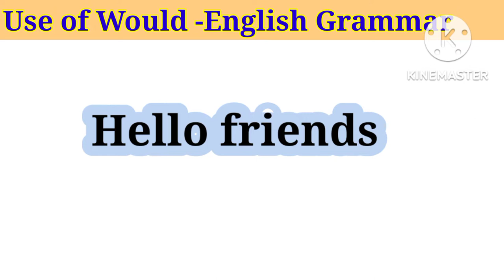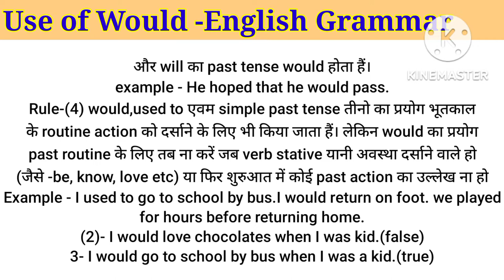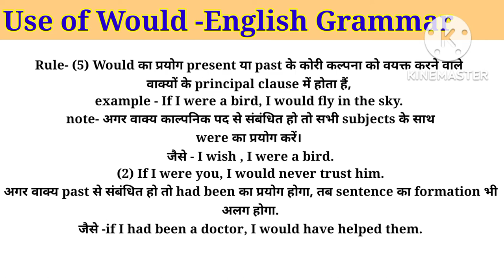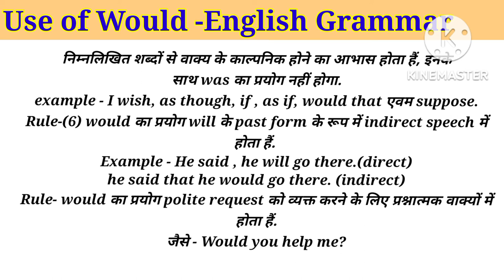Use of 'Would' in English Grammar/ Would ke नियम सीखें / सीखें इंग्लिश